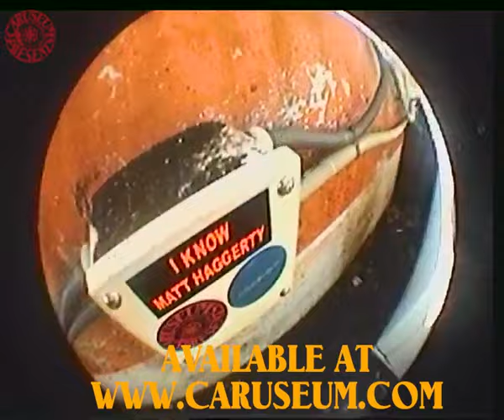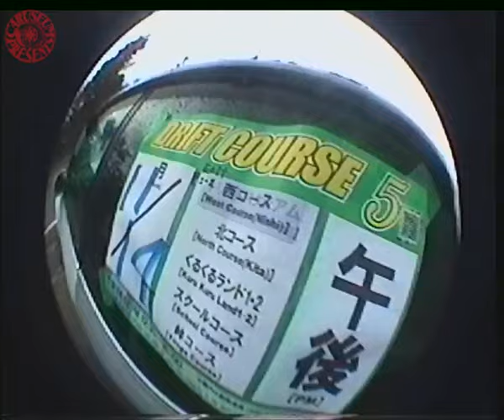EBISU ON VHS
Ebisu G1GP Matsuri on vhs! My first time ever at ebisu and japan overall! Had so much fun and hope i can move out there one day.
Instagram & tiktok @caruseum
Music used
01 The Theme From Big Wave - Tatsuro Yamashita
First Date - Yukiko Okada
Black Jack - Yuki Kato
Fragile - Tatsuro Yamashita
Love Space - Tatsuro Yamashita
てふてふ - Plastic Tree
Tags ignore!